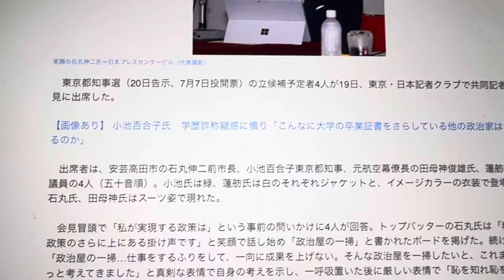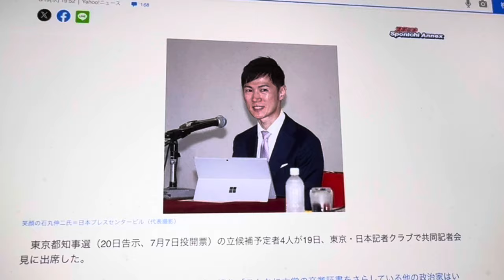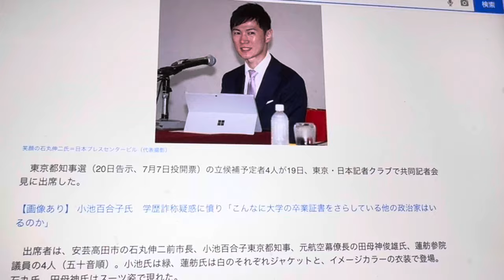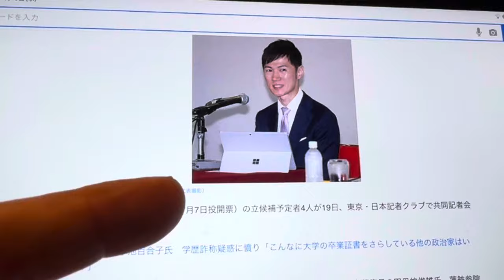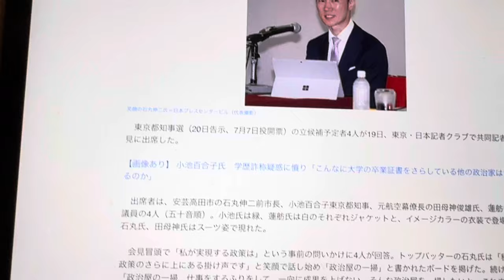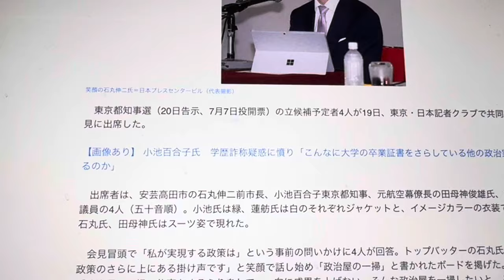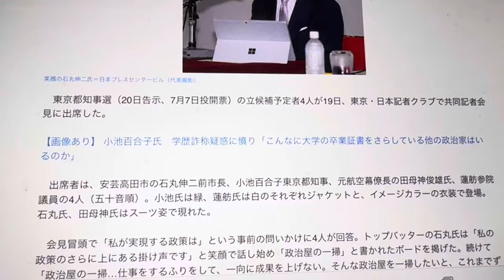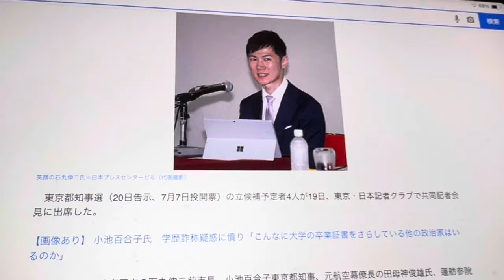東京都知事選挙の前討論会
へずまりゅう呼ばれんかったの？